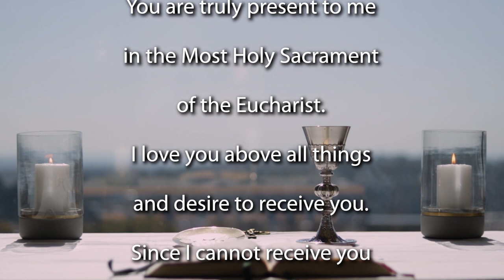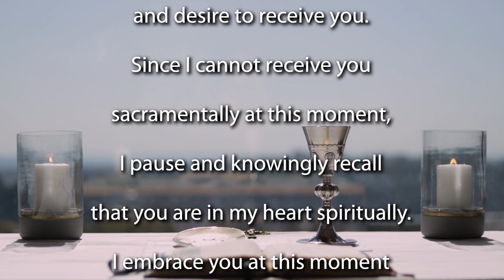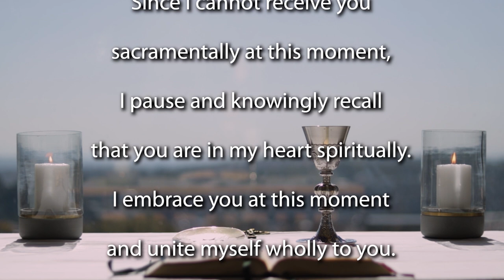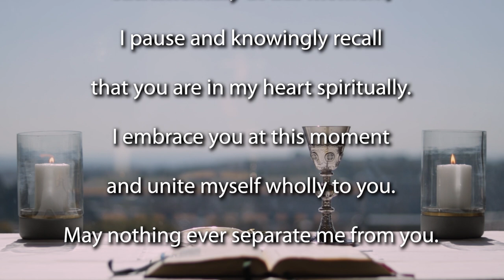Sunday Mass for the 1st Sunday of Lent 2021 - Year B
Join the Jesuit Institute South Africa  and Fr Bruce Botha SJ as they celebrate Sunday Mass for the 1st Sunday of Lent 2021 - Year B

Homily (begins at 09:15)